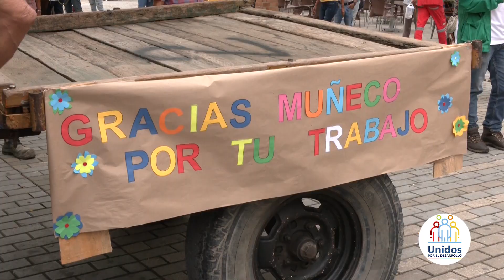UNIDOS POR EL DESARROLLO - Masculinidades Corresponsables y Familia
Programa institucional de la Administración Municipal Unidos por El Desarrollo.
Invitado: Diego Acevedo
Tema: Masculinidades Corresponsables y Familia